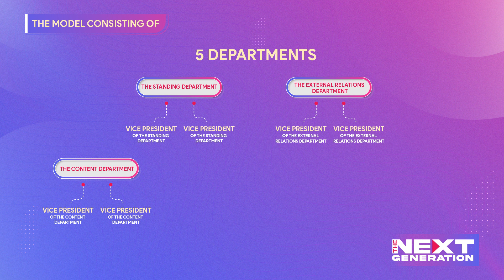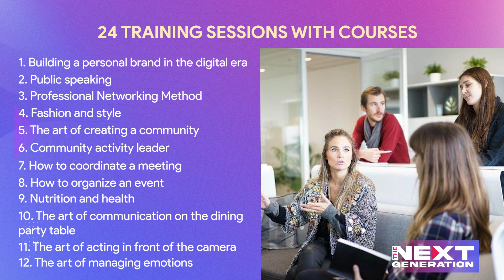The Next Generation International Network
🚩 The Next Generation International Network is a network that unites the next generation of WLIN and BSIN Global members. The network signifies the youthful generation that is active, intellectual, and has numerous contributions to the community and society, prompting the spirit of entrepreneurship and enterprising, with strong and devoted personalities.

  🚩 The establishment of The Next Generation network demonstrates that today's young generation has the courage and faith to follow in the paths of past generations in creating and advancing their own principles, therefore adding to the vitality of the community with like-minded individuals.

Dear entrepreneurs, let's learn more about The Next Generation through the clip below!

WGH - Female Global Leadership Group WLIN Global Holdings